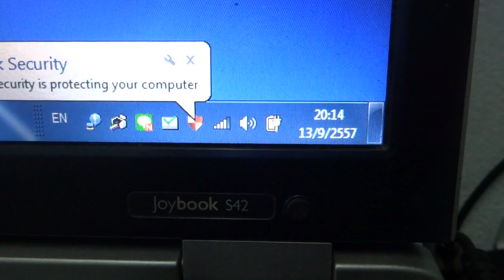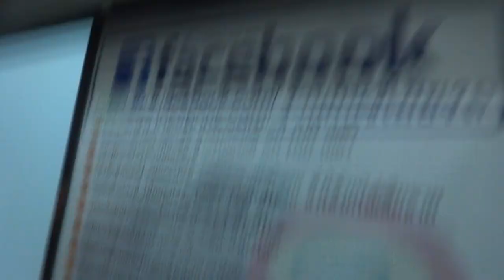สัญญาณกันขโมยรถ ซูมเมอร์ 085-8686711